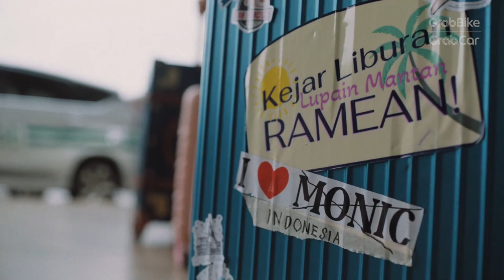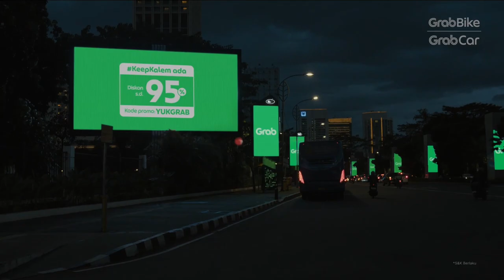Grab Transport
Client: @grabid
Production House: @Aideaindonesia

E.P: @wkentjana
Producer: @hamamfirdaus @rizkyadrian
Director: @ef.loygara
Line Producer: @rapha.lisa
1st Assistant Director: @omleo_asik
2nd AD: @reveltarigan
D.O.P: @fahim.rauyan
2nd Cam: @donny_arlen
Art Director: @rdanis_dz

P.A.: @chrisnatanada_
Wardrobe: @aci2astri
MUA: @intanachmad_
Casting: @babehdimgen
Location: @syam_gepenk
D.I.T.: @adly_ramadhan

Post House: @doubleupost_bintaro
Producer Post House: @ami_akmi
Offline Editor: @indra_ot
Grading: @ibnudawn
Online Editor: @sifulikhrom
Graphics: @dewagehu
Online Support: @mfariedbaihaqi, @rikyyukihira, & @fery_padli23
Audio Post: @stereogenicstudio
Producer Audio Post: @jaenk26

Thank you to all the crew and people involved in producing this great work!